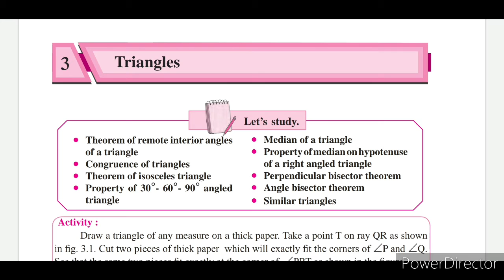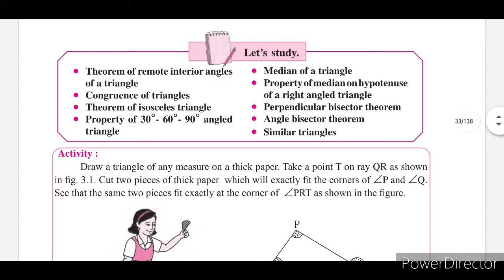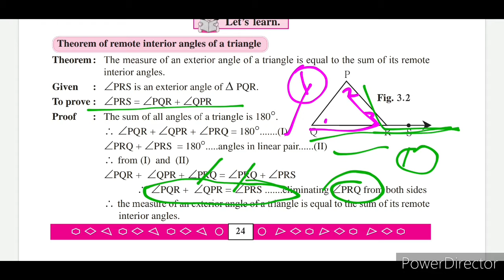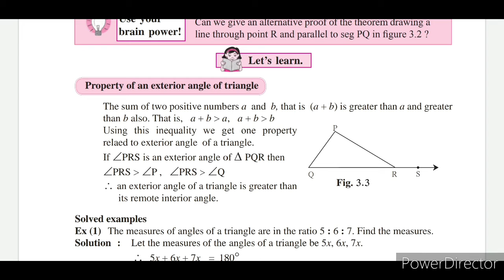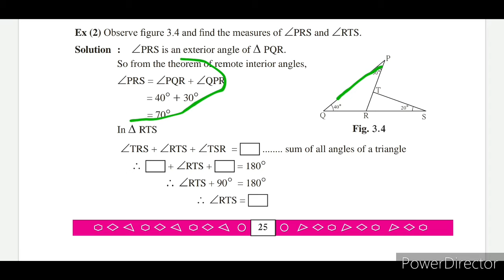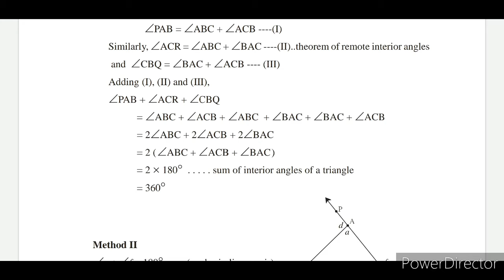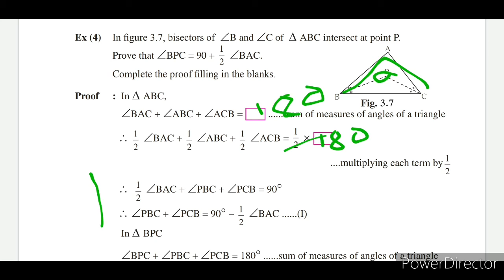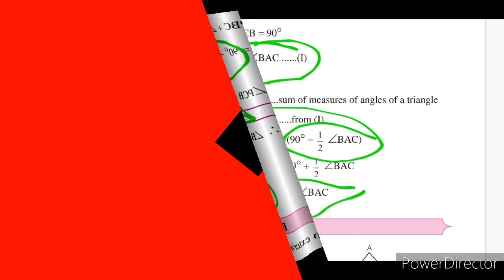CLASS IX || Chapter 3 || Triangles|| BY Gajanan sir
SUCCESS EDUTECH
In this video, I started Standard 9th Frist Chapter, IN the video I covered the Basic Concept of Triangles

if you have any doubt comment in the comment section.

Gajanan sir